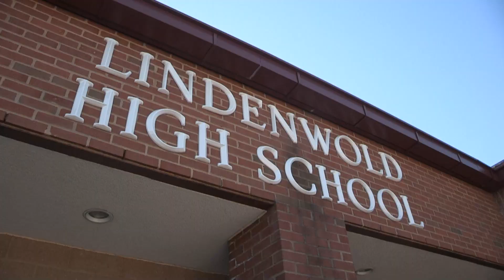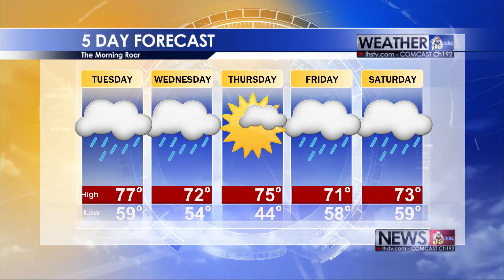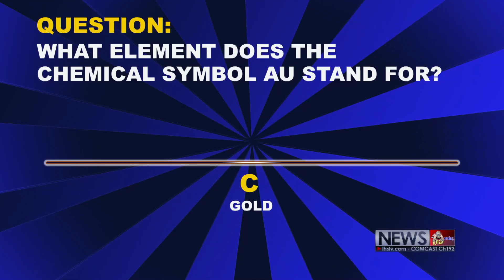The Morning Roar (78)